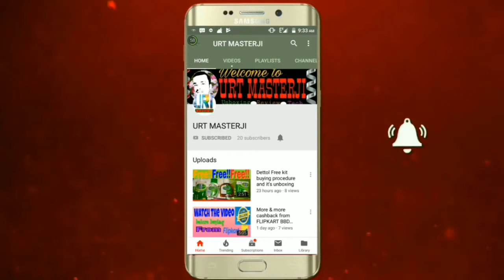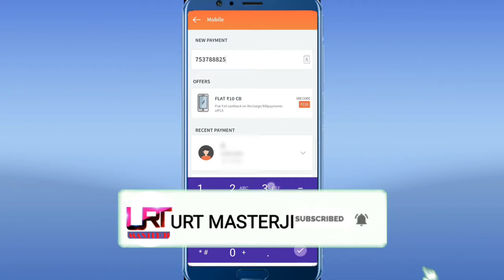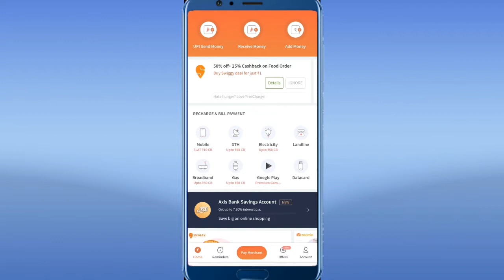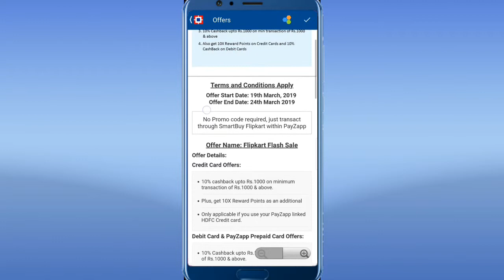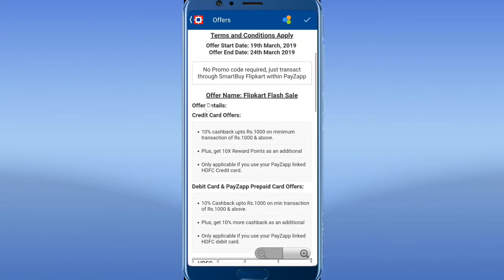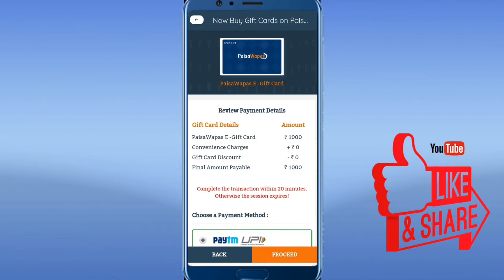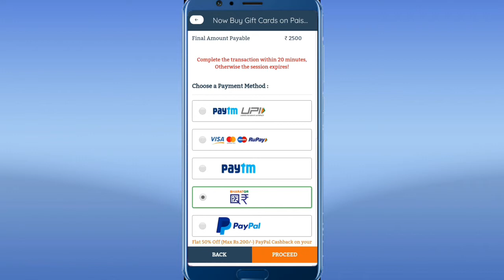Holy special Cashback and Promo codes || PayPal is back and Paisawapas problems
Welcome to URT MASTERJI

About: URT MASTERJI is a YouTube Channel where you will find Technology Videos along with Unboxing & Reviews.